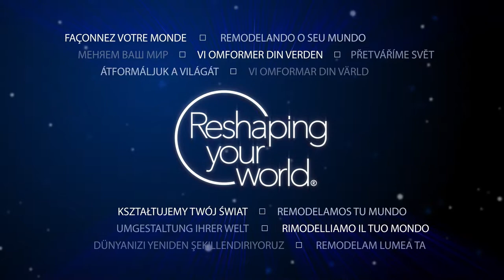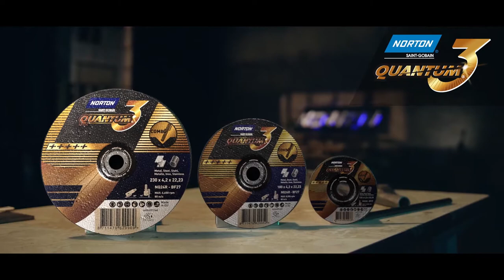Discos Norton Quantum 3 Combo – El único disco que necesitas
Corta, desbasta y bisela con un solo disco: El disco Norton Quantum 3 Combo. Consigue más resultados en menos tiempo gracias al corte rápido y la larga duración. Obtén la máxima comodidad con la mínima vibración, sin importar en qué trabajas. El disco Norton Quantum 3 Combo: El único disco que de verdad necesitas para en la industria de fabricación de metal.